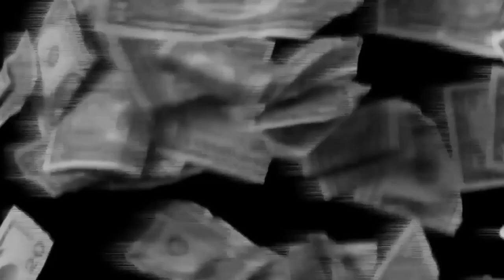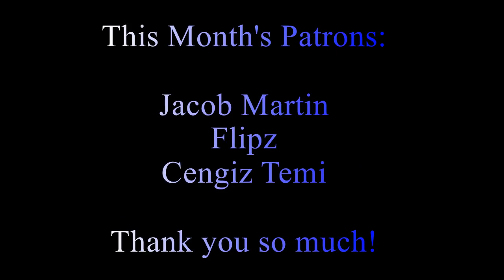Truth About Modern Education & CRT - FTR